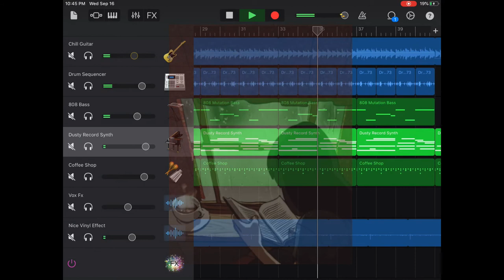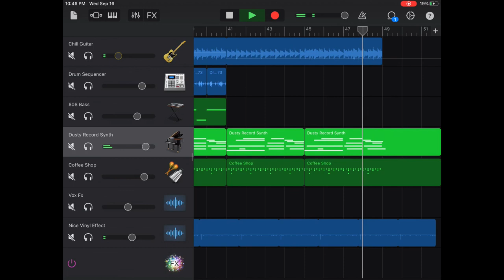Skydive (Lofi Hip Hop)